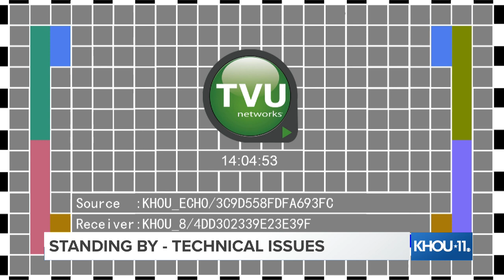Watch Live: U.S. Rep. Sheila Jackson Lee introduces legislation regarding the shooting of Jacob Blak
Watch Live: U.S. Rep. Sheila Jackson Lee introduces legislation regarding the shooting of Jacob Blake.